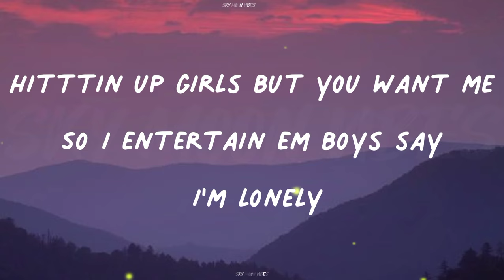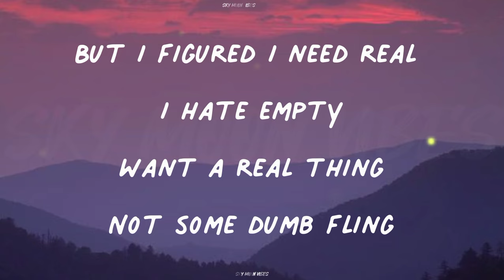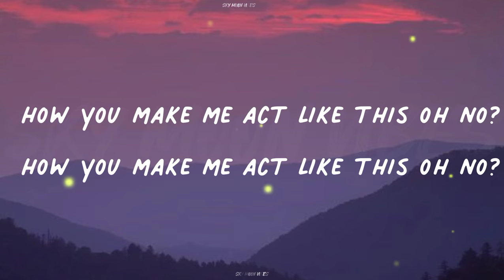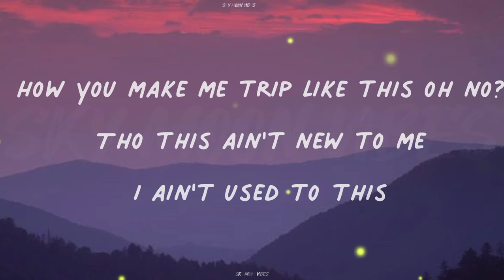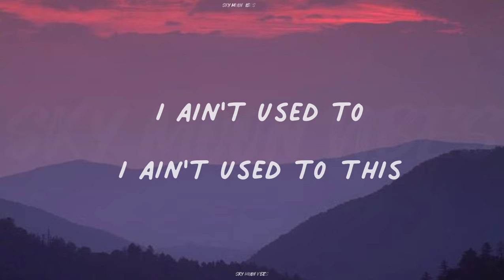DENISE JULIA - BUTTERFLIES ( LYRICS VIDEO )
"butterflies"

We been on some dumb shit lately
Finding love in the worst place to be
Different dudes in the party
Finding no truth
'Cause they lyin

Hitttin up girls but you want me
So I entertain em boys say I'm lonely
But I figured I need real I hate empty
Want a real thing
Not some dumb fling

Is it simply the buzz from the liquor?
Butterflies on your neck make me quiver
Is it true cause I hear all the rumors

But I gotta ask
How you make me act like this oh no?
How you make me trip like this oh no?
Tho this ain't new to me
I ain't used to this

Lookin at you boy I see that you're one of a kind
Tatted up, a pretty smile
Your body buff, your sleezy lines
Player playin all his games
But I see thru you and your fade
Yeah you fuckboy and your chains
They ain't gon make me run away

But have you had a girl like me
Give a taste of loyalty?
Have you had a girl like me no, no, no

Used to this fantasy, no
Used to this fallacy
I ain't used to